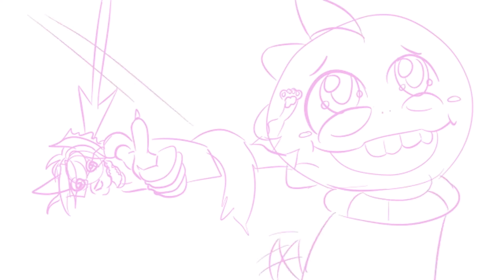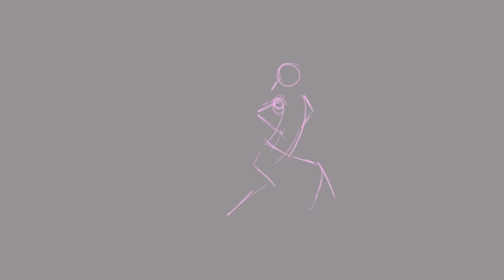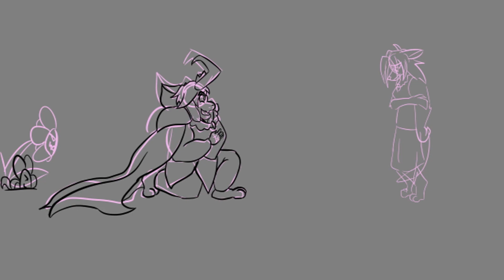Undertale Thumbnail Speed paints and Channel Announcement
I made thumbnails for my Undertale Playthrough!

Edit: This playthrough is no longer available, as it was a playthorugh of Undertale Bits & Pieces. I will look towards whatever the rest of the team is creating in the future rather than keep the tarnished game up on my LP channel. I like my drawings for the thumbnails so I'll keep them archived here, but needless to say if I ever play Undertale again I'll link it here instead. Thank you for understanding.